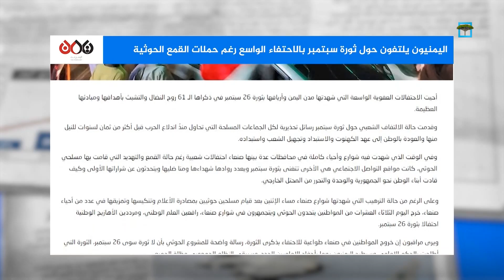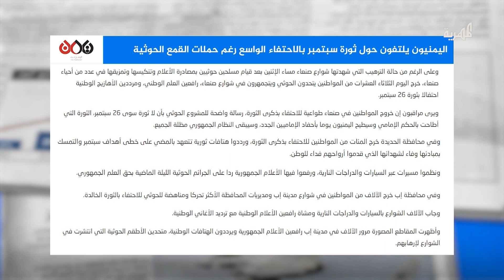اليمنيون يلتفون حول ثورة سبتمبر رغم القمع